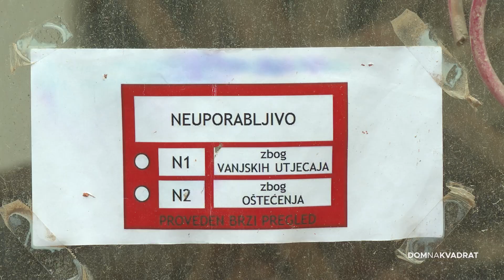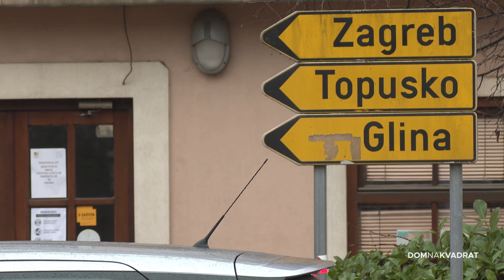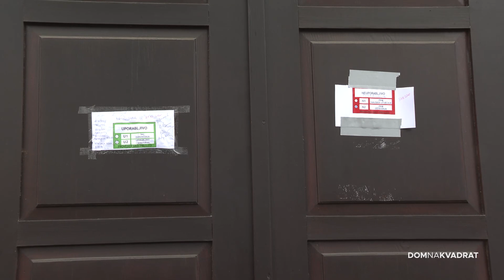Jedina zaštita od potresa je protupotresna gradnja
Proteklih je tjedana glavna tema razgovora potres. Kako i ne bi bio, kad se tlo u središnjoj Hrvatskoj ne smiruje. Na najgori mogući način po drugi put u manje od godinu dana priroda nas je upozorila da treba graditi i obnavljati protupotresno.